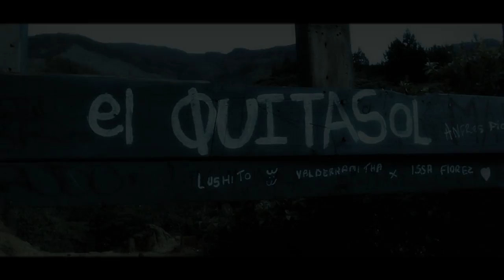Trailer Oficial - INSANIA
Trailer Oficial del cortometraje INSANIA, esperalo muy pronto.